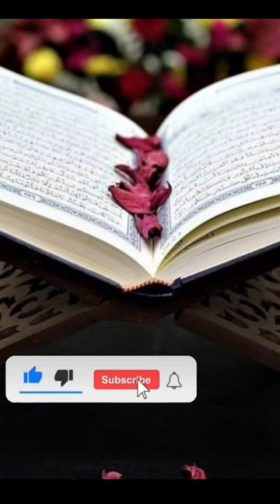Rat in Islam | chuho ka ghar me hona